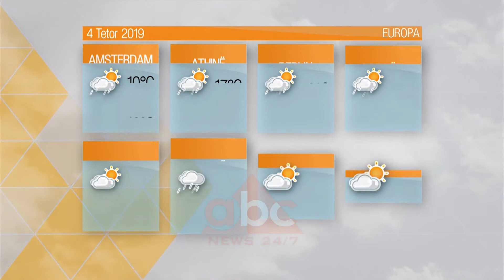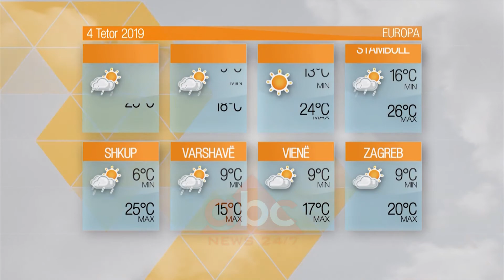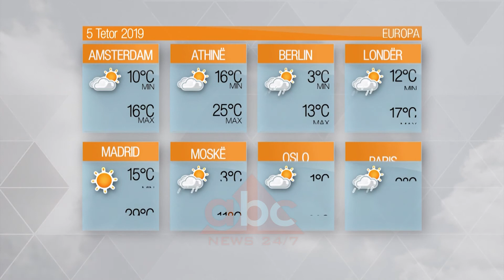Moti – E premte, 4 Tetor 2019 | ABC News Albania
Sipas MeteoAlb: Deri në mesditë moti mbizotërohet nga alternime kthjellimesh dhe vranësirash në të gjithë shqipërinë, ku më të dukshme paraqiten në zonat malore. Parashikohet që pasditja dhe mbrëmja të vijojnë me vranësira për zonat linodre duke lënë ultësirën perëndimore në ndikimin e motit të kthjellët.

Temperaturat e ajrit ulen sërisht në mëngjes por rritje sjellin orët e mesditës duke luhatur vlerat ditore nga 6°C deri në 25°C.

Era do fryjë e lehtë dhe mesatare me shpejtësi 35 km/h nga drejtimi Veriperëndimor duke krijuar dallgëzim 3 ballë. /abcnews.al